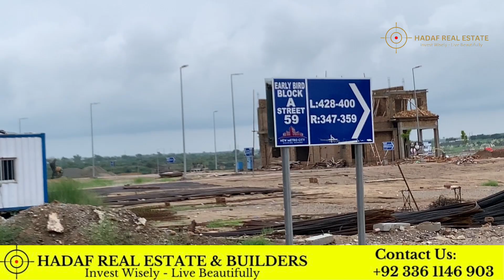5 Marla Ready Villa | New Metro City Gujjar Khan | Ready To Move Villa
5 Marla Ready Villa | New Metro City Gujjar Khan | Ready To Move Villa